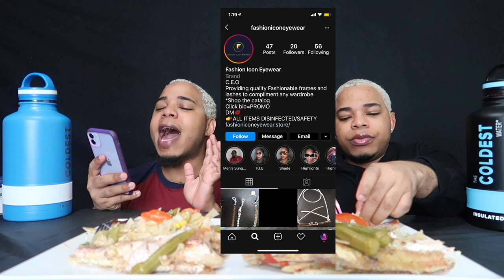STEAMED RED SNAPPER FISH WITH OKRA AND VEGGIES MUKBANG 🐟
Carey Smith
2414 65th street
Unit #747

One Love!
BaddieTwinz.